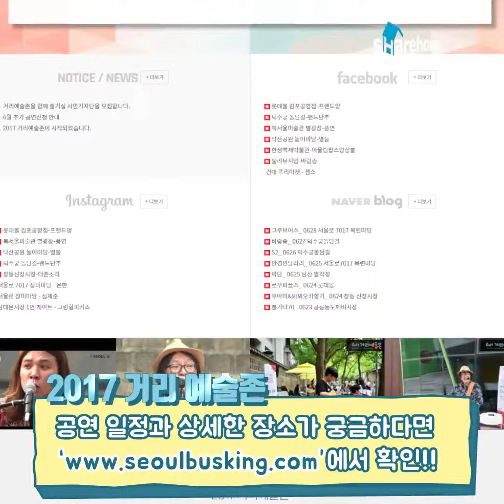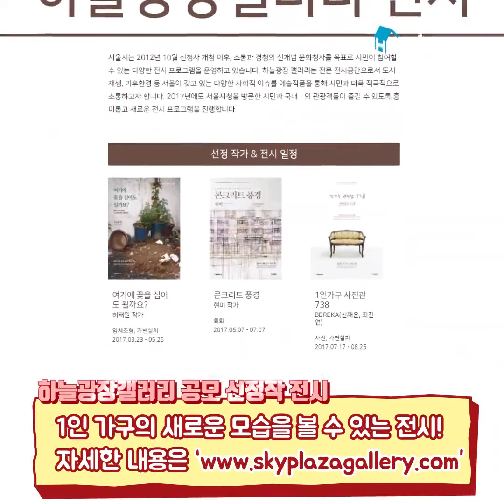[쉐어하우스] 7월, 여기 어때? 놓치면 후회합니다! 가볼만한 문화행사 BEST 5!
[쉐어하우스] 7월, 여기 어때? 놓치면 후회합니다!
가볼만한 문화행사 BEST5!

쉐어하우스는 따라하기 쉬운 유익한 노하우(How-to)를 만들고 큐레이션 합니다.

따라 하기 쉬운 유익한 노하우(How-to)를 만들어 소개하는 쉐어하우스에서 하우스메이트(Howsmate) 채널을 새로 오픈하였습니다!
하우스메이트는 각 분야의 전문가들로 이루어진 쉐어하우스의 콘텐츠 파트너입니다. 당신의 일상에 필요한 유익하고 신뢰성 있는 꿀팁들을 모아 모아 전해드립니다. ⁽⁽◝( ˙ ꒳ ˙ )◜⁾⁾

+쉐어하우스가 만든 원본 영상은 아래 링크 클릭!